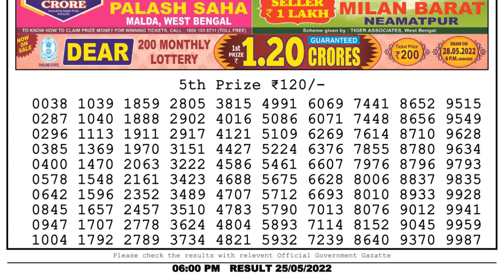Nagaland Lottery Sambad Live 6pm 25.05.22